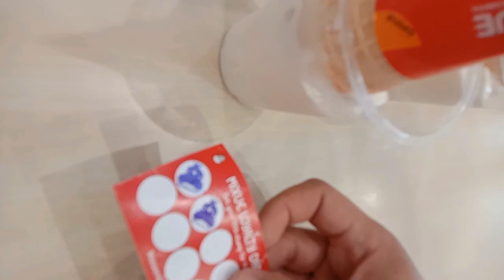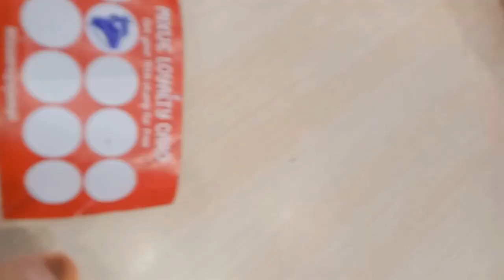MIXUE ES KRIM PART 66